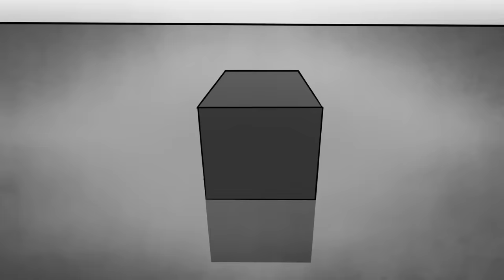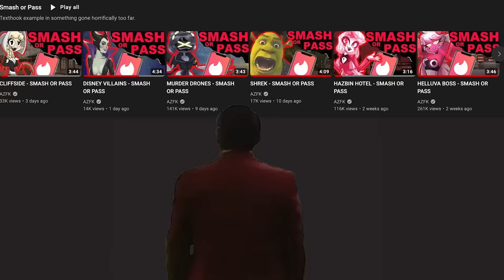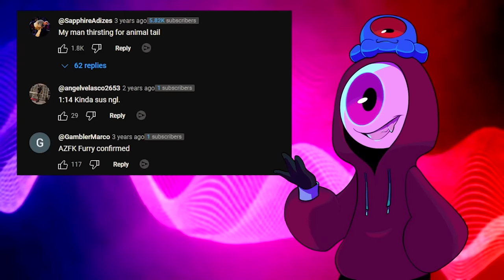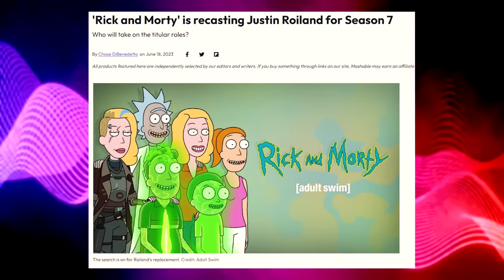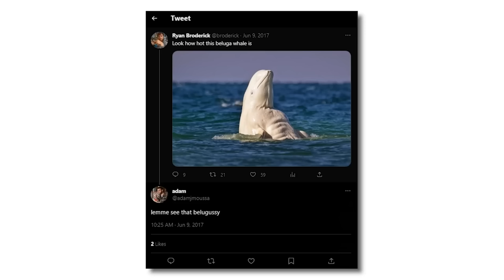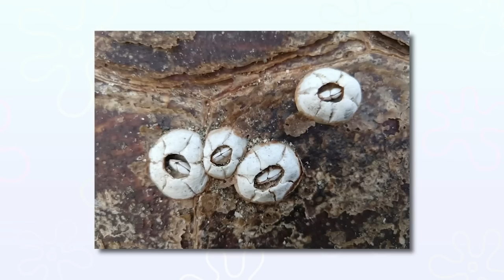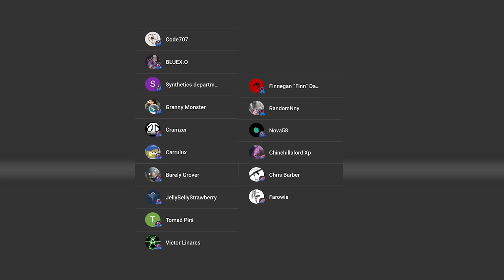CARTOONS - SMASH OR PASS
It’s the animation smash or pass compilation! Featuring Hazbin hotel, helluva boss, spongebob squarepants, courage the cowardly dog, murder drones, internceion cube, Shrek, cliffside and lackadaisy. That’s right, it’s time for comic dubs of episodes 1 and 2 and to react to a song teaser by alastor, not named addict, but a sneak peek to the pilot that will not make you insane. The season 2 episodes 3 and 4 should be pretty good! Memes react to uzi and n, but I don’t wanna see any humans. Vietsub en espanol. Capitulo 1 gacha. Anyways. I don’t play fnf or Amv, but I’ll use the lore to go against Icon x max, but ic-0n’s theme a 1 hour is pretty good. I’m gonna raps the cosmic shake theory walk cycle song. O dom’t know if the god of war nornir legendary chest has any blue medallions in Minecraft, even though it’s vines. Mordecai needs a krabby patty in an anime. I’ll return your slab king ramses, I aint no fox but in Hindi I can laugh and say talking you’re not perfect robot food. We also got family guy, and nightmare before christmas. not to mention rick and morty and adventure time but that's it lol

0:00 - Helluva Boss
3:07 - Adventure Time
6:55 - Hazbin Hotel
9:37 - Murder Drones
12:47 - Nightmare Before Christmas
15:34 - Cliffside
18:31 - Family Guy
21:29 - Internecion Cube
24:46 - Lackadaisy
28:31 - Shrek
31:58 - Rick and Morty
35:34 - Disney Villains
39:31 - Spongebob Squarepants
42:36 - Courage the Cowardly Dog

Karl Casey @ Whitebat Audio
Myuu